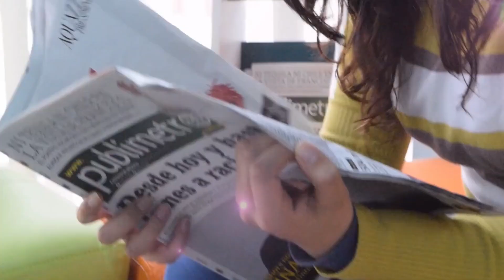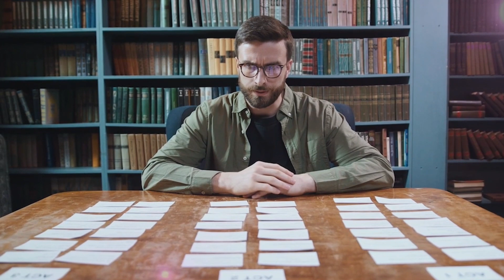Everyday Habits That Make You Smarter | Habits of Successful People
These everyday habits will make you smarter than people around you. Your intelligence requires training and practice, just like building a muscle. To increase your IQ, just use these simple habits.